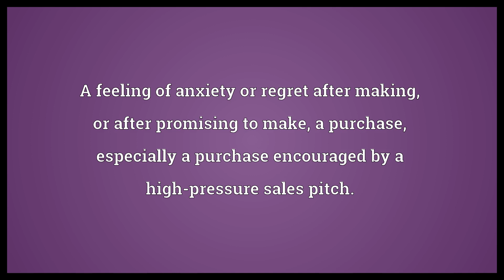Buyer's remorse Meaning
Video shows what buyer's remorse means. A feeling of anxiety or regret after making, or after promising to make, a purchase, especially a purchase encouraged by a high-pressure sales pitch..  Buyer's remorse Meaning. How to pronounce, definition audio dictionary. How to say buyer's remorse. Powered by MaryTTS, Wiktionary